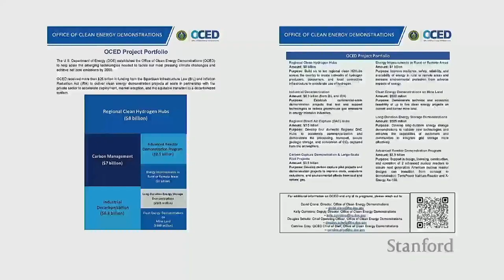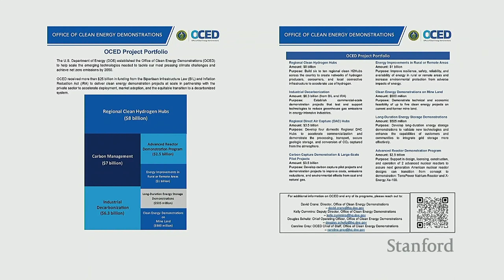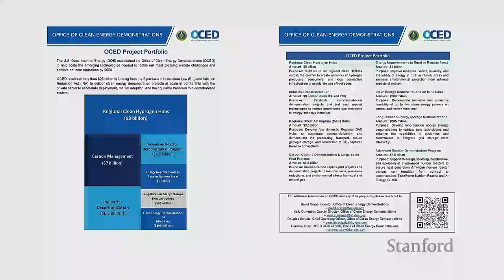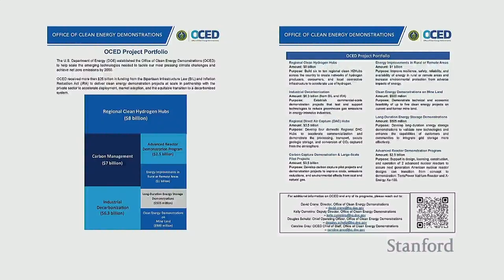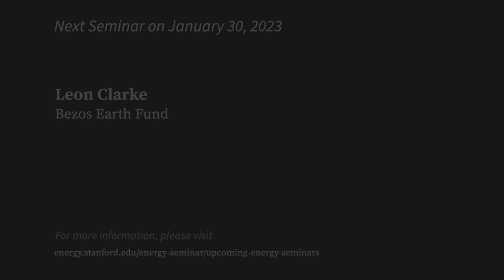Fireside chat with David Crane | Stanford Energy Seminar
In this fireside chat, David Crane, the director of OCED, will discuss how the Biden administration and the U.S. Department of Energy are leaning in to catalyze a commercial wave in hydrogen, industrial decarbonization, carbon management, long duration energy storage, advanced nuclear reactors and more. All of this work occurs with a focus on equity, quality jobs, and more. Crane will also discuss job opportunities at OCED and in the Undersecretary for Infrastructure at large. Come with questions and a will to create a clean energy economy with the U.S. Department of Energy.

The Office of Clean Energy Demonstrations was established in December 2021 as part of the Bipartisan Infrastructure Law. OCED accelerates clean energy technologies from the lab to market and fills a critical innovation gap on the path to achieving our nation’s climate goals of net zero emissions by 2050. OCED’s mission is to deliver clean energy demonstration projects at scale in partnership with the private sector to accelerate deployment, market adoption, and the equitable transition to a decarbonized energy system.

David Crane is the Director of the Office of Clean Energy Demonstrations. Crane is a leading business voice in the field of sustainability, clean energy, and climate change.